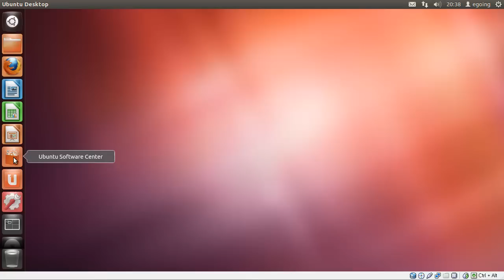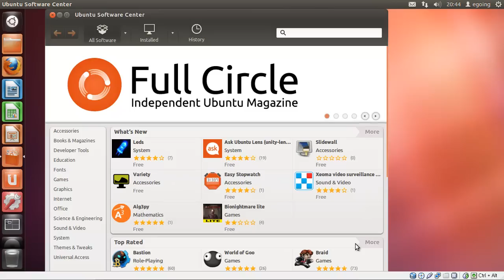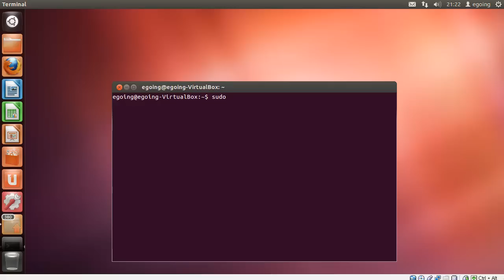패키지 저장소 변경